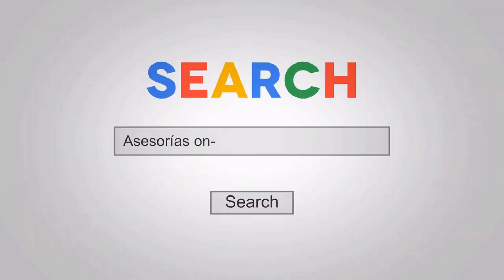Nathan DeAsha y Ryan Terry ARRASARON el El Arnold Classic UK 2021 + Clasifican al Mr. Olympia 2022.